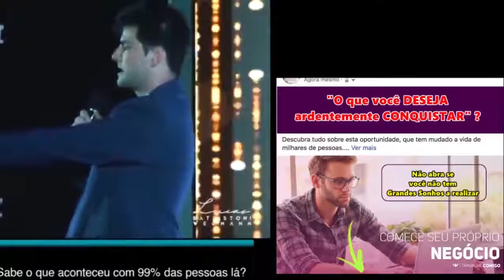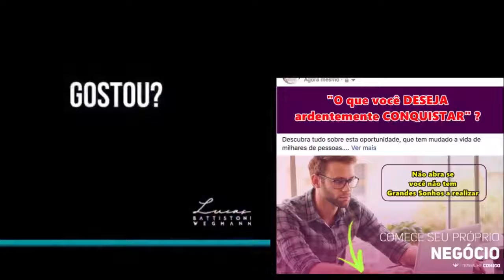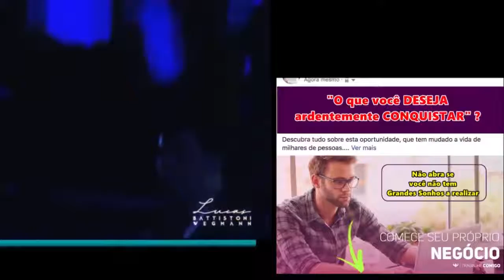Copa do Brasil: Internacional 1 x 2 Athletico-PR melhores momentos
Veja Como SAIR da SUA atual SITUAÇÃO para uma VIDA DE SONHOS e ter a RENDA MENSAL QUE DESEJAR:

Copa do Brasil 2019: Internacional 1 x 2 Athletico-PR melhores momentos

Gol do Athlético-PR! Após drible ESPETACULAR de Cirino, Rony decreta o título, aos 51' do 2º tempo

Partida nos acréscimos, resultado favorável e uma torcida que contava os segundos para soltar o grito de campeão. Jogada pela esquerda, dois jogadores para trás: Marcelo Cirino protege a bola, aplica um lindo drible entre as pernas de Edenílson, passa por Lindoso e acha Rony, dentro da área. Foi só empurrar para a rede e decretar o título da Copa do Brasil para o Athletico.